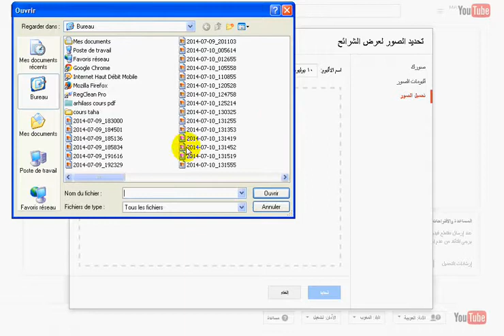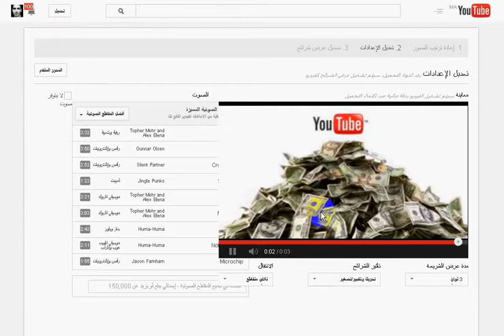انشاء فدبو بمحرر الصور على يوتوب